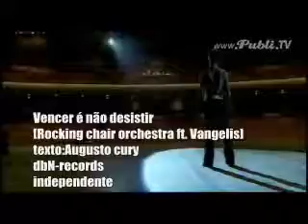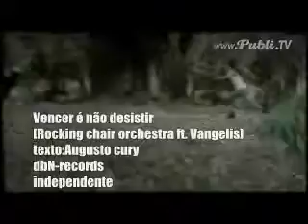The Rocking Chair Orchetsra - Vencer É Não Desistir (Texto: Augusto Cury)